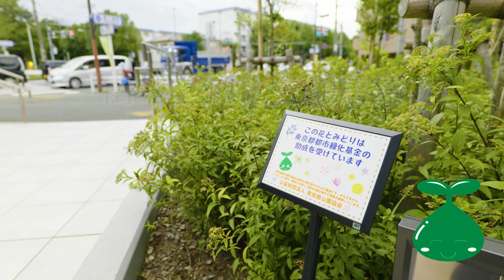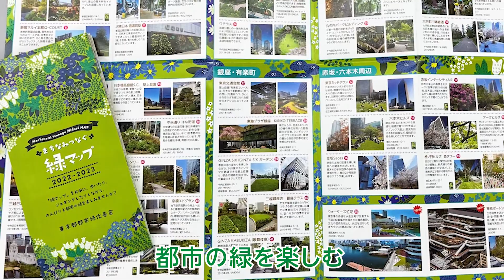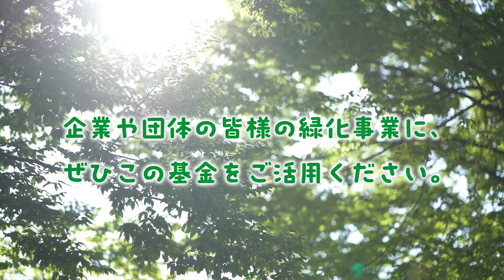【東京都都市緑化基金】みんなの力で東京を緑豊かな街に‼ ふたばちゃんからのおねがい（Long ver.）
「東京都都市緑化基金」は、東京都内の民有地に緑を増やすための基金です。助成事業では、まちに緑を増やす緑化工事費用や、公園・学校の花壇ボランティアの活動費の一部を助成しています。ぜひご活用ください。

また、これらの活動は、みなさまのご寄付・募金により成り立っています。ご寄付・募金のご協力、募金機能付き自動販売機の設置など、皆さまの温かいご支援をお待ちしております。